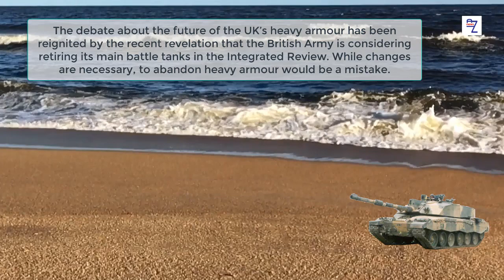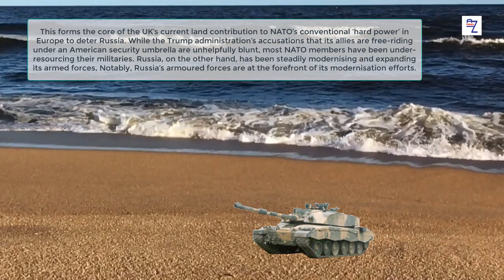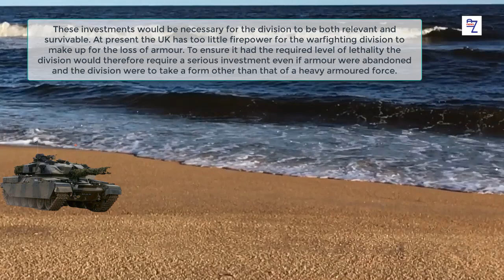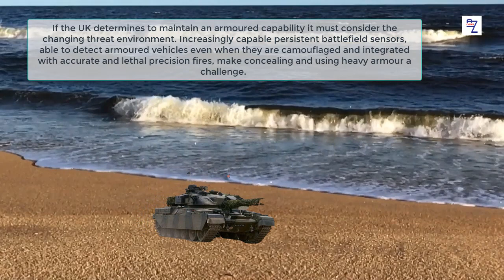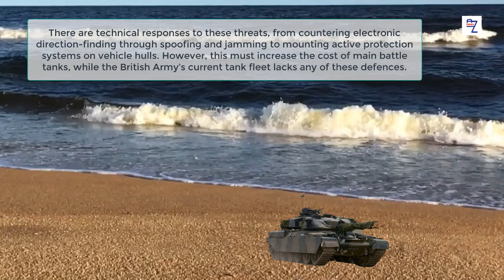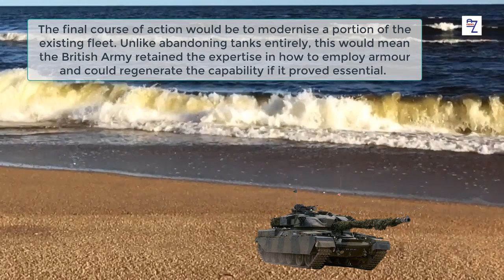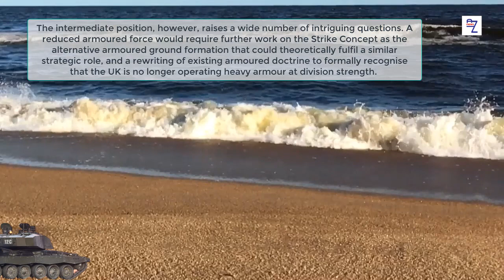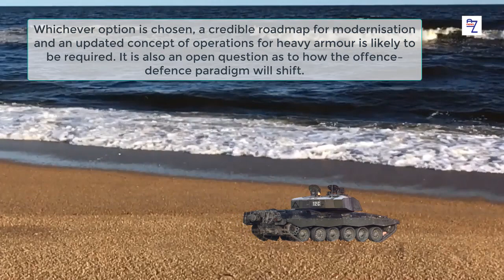The British Army Should Seek to Retain an Armoured Capability